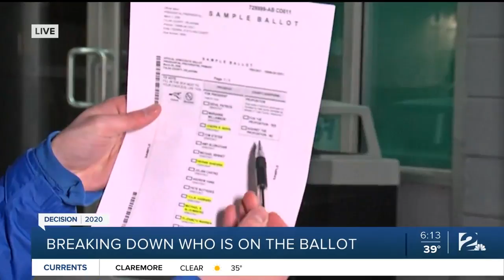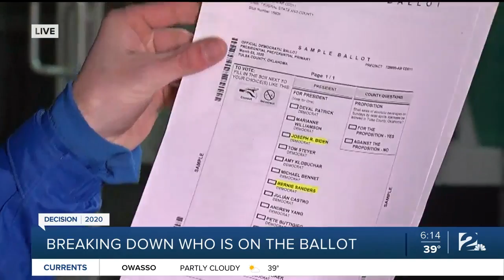Who is on the ballot for Super Tuesday?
Travis Guillory breaks down the many candidates you'll see on the ballot for Super Tuesday.